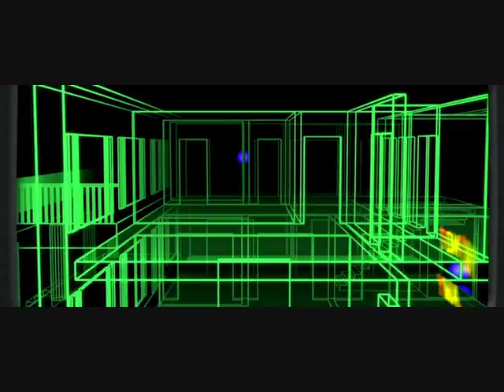Jordana Brewster - Bleeding Love